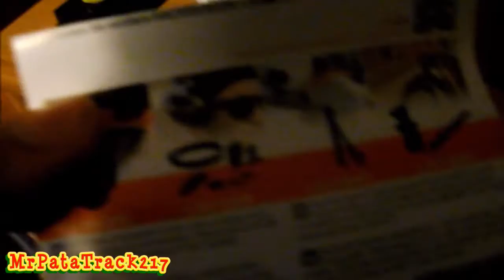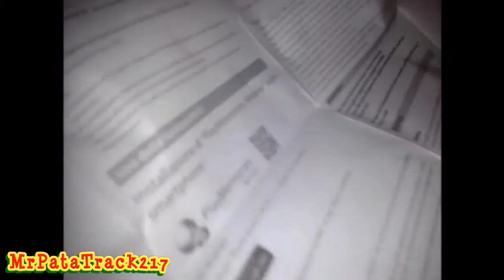I 10 tipi di Youtubers che puoi trovare su Youtube Italia (Tipi di... & Top #2) - MrPataTrack217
Ed eccoci con un altro episodio, qua vedrete i tipi di Canali Youtube che potete trovare su Youtube Italia :D

Ho una PS4, gioco principalmente giochi di guida :)

► Ask: @PatrickCampana

CHI HA CREATO LA MIA INTRO?
Se vi interessa lo sport nei videogames e nella realtà questo è il canale giusto ;)